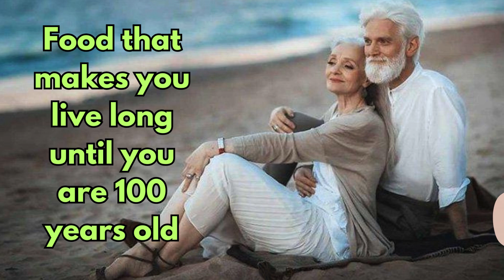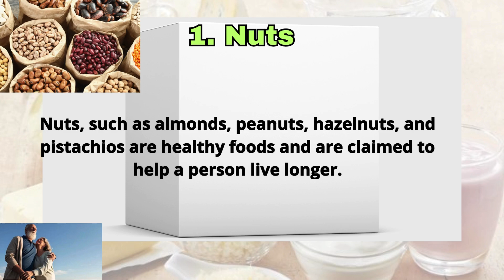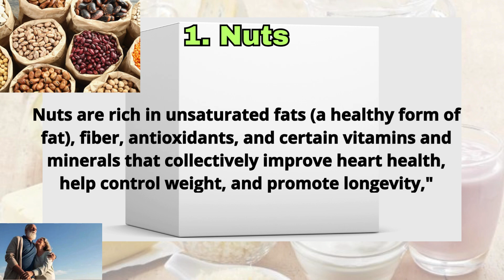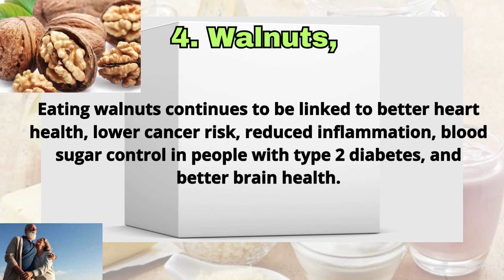5 foods that make you live longer, must be included in our daily shopping list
One of the factors that can make someone live longer is consuming healthy food. The best food that makes you live longer can apparently be easily obtained in shops, markets, and even supermarkets. Hopefully the information is useful.